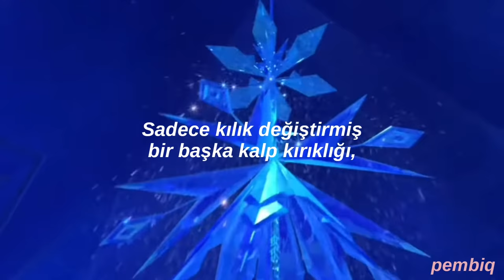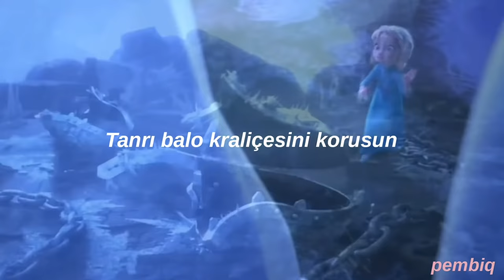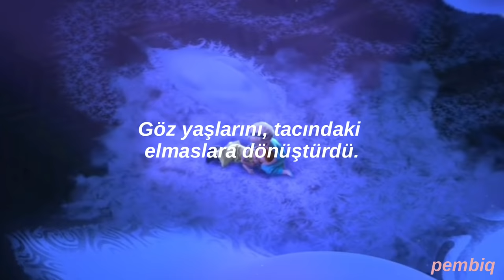Molly Kate Kestner - Prom Queen | Türkçe Çeviri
nightcore daha cok hosuma gittigi icin bunu cevirdim piuw

God save the prom queen
Teenage daydream
Just another dressed up heartbreak
Only eighteen
Turned her tears to diamonds in her crown

She's the first in line at the party
She's the first in line at the club
And she's got that body, always gotta flaunt it
Everybody's looking up
When she walks by you want to be her
And your boyfriend pretends not to see her
'Cause she's got that fire, doesn't even try
Her booty has its own zip code
All the peasants bow down

Take a look at the future
Who knows what's ahead?
There's a house on a hill with an indoor pool
And a millionaire in her bed
And the years go by and she still dreams
She's the hottest girl in town
And the makeup's stronger, gotta wear it longer
Just to keep a man around

And she lives her dreams through the magazines
And her daddy's gone and she needs someone
And she's got the looks and the boys on hooks
But she'll trade it all for a heart that's whole

Teenage day dream
God save the prom queen (she turned her tears)
She turned her tears to diamonds in her crown